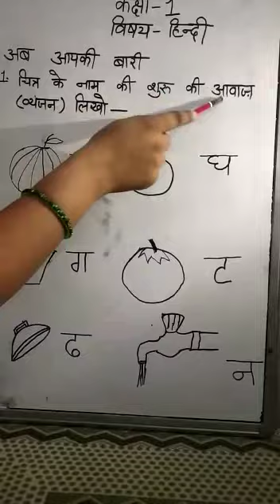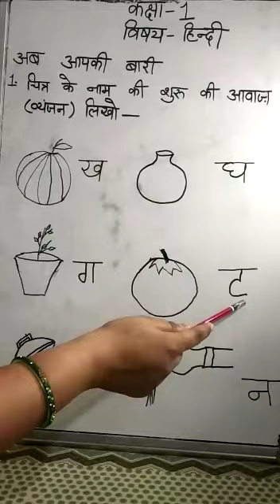Class 1 Hindi Chitra se akshar ki pehchan